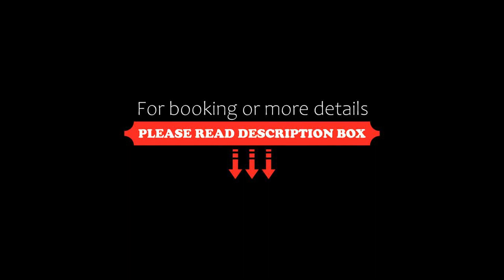Hermosa casa acogedora con un encanto especial !!!, León, Mexico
About Property:
You're eligible for a Genius discount at Hermosa casa acogedora con un encanto especial ! To save at this property, all you have to do is sign in.
Boasting garden views, Hermosa casa acogedora con un encanto especial!!! offers accommodation with a garden and a patio, around 13 km from Leon Poliforum. This holiday home features free private parking, a 24-hour front desk and free WiFi.

The holiday home consists of 3 bedrooms, a living room, a fully equipped kitchen...
Property Type: Hotel
Address: Residencial Hacienda Viñedos Circuito Valle de Parras 119A, 37544 León, Mexico
Searching For
1. Hermosa casa acogedora con un encanto especial !!! - León - Mexico
2. Hermosa casa acogedora con un encanto especial !!! - León - Mexico Address
3. Hermosa casa acogedora con un encanto especial !!! - León - Mexico Rooms
4. Hermosa casa acogedora con un encanto especial !!! - León - Mexico Amenities
5. Hermosa casa acogedora con un encanto especial !!! - León - Mexico Offers and Deals
Audio Credit:
Track Title: Reasons To Hope
Artist: Reed Mathis